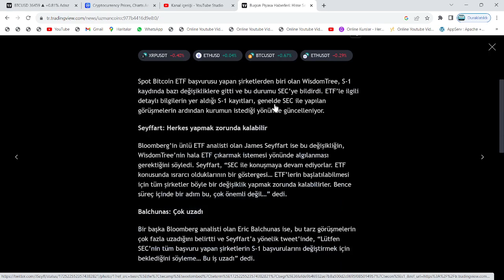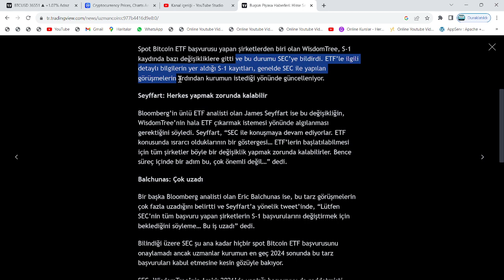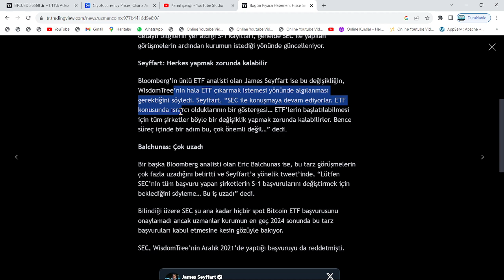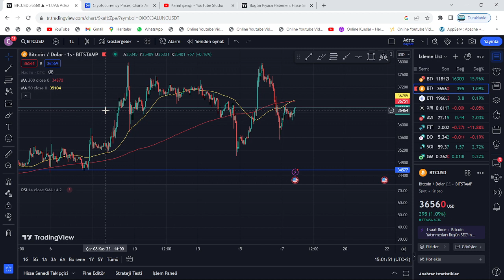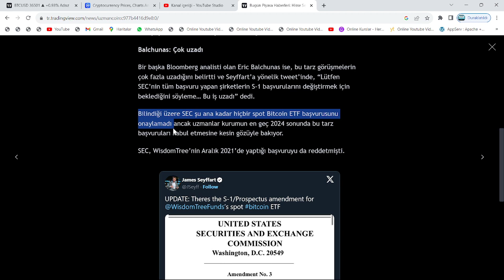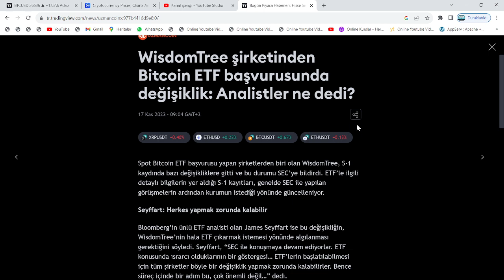SEC, BU HABERİ SON VERDİĞİNDE BİTCOİN ATH YAPMIŞTI🚀ŞİMDİ ÇOK DAHA BÜYÜĞÜ İÇİN BU VAKTE HAZIRLANIYOR🔥